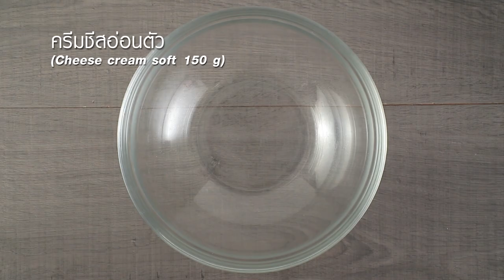Keto Cheese Cake Brownie ทำง่ายๆ สไตล์ อ. ยิ่งศักดิ์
Keto Cheese Cake Brownie ผลิตภัณฑ์: น้ำหวานเข้มข้นกลิ่นบราวน์ชูการ์ สูตรคีโต ตราสีสรร

สิ่งที่ต้องเตรียม(ครีมชีส)
ครีมชีสอ่อนตัว  150 กรัม
วานิลลาชนิดผง  1 ช้อนชา
น้ำหวานเข้มข้นกลิ่นบราวน์ชูการ์ สูตรคีโต ตราสีสรร    1 ช้อนโต๊ะ
สิ่งที่ต้องเตรียม (บราวนี่)
น้ำหวานเข้มข้นกลิ่นบราวน์ชูการ์ สูตรคีโต ตราสีสรร 50 กรัม
แป้งมะพร้าว  25 กรัม
เกลือหิมาลายัน  1/8   ช้อนชา
ดาร์กช็อกโกแลตละลาย 50 กรัม
วิปปิงครีมตีฟูและใบสะระแหน่ สำหรับตกแต่ง
ไม้ปลายแหลม

วิธีทำ (ครีมชีส)
ใส่ครีมชีสลงในภาชนะ ตามด้วยไข่ไก่ วานิลลาชนิดผงและน้ำหวานเข้มข้นกลิ่นบราวน์ชูการ์ สูตรคีโต ตราสีสรร เคล้าผสมให้เข้ากัน เตรียมไว้
วิธีทำ (บราวนี่)
1.ใส่ไข่ไก่ลงในภาชนะ ตามด้วยน้ำหวานเข้มข้นกลิ่นบราวน์ชูการ์ สูตรคีโต ตราสีสรรและเนยสดชนิดเค็มละลาย คนผสมให้เข้ากัน
2.ใส่แป้งมะพร้าว เกลือหิมาลายัน  ดาร์กช็อกโกแลตละลายและวานิลลาชนิดผง คนผสมให้เข้ากันอีกครั้ง เตรียมไว้
3.ตักส่วนผสมบราวนี่ลงในพิมพ์ที่เตรียมไว้ ตามด้วยส่วนผสมครีมชีส เกลี่ยหน้าให้เรียบ จากนั้นใส่ส่วนผสมบราวนี่ใช้ไม้ปลายแหลมวาดตกแต่งให้สวยงาม
4.วางลงในหม้ออบลมร้อน อบที่อุณหภูมิ 180 องศาเซลเซียส นานประมาณ 30  นาที หรือจนกระทั่งสุก นำออก พักไว้จนเย็น
5.จัดใส่ภาชนะ ตกแต่งด้วยวิปปิงครีมตีฟูและใบสะระแหน่ พร้อมเสิร์ฟ

▲Line @yingsakfood